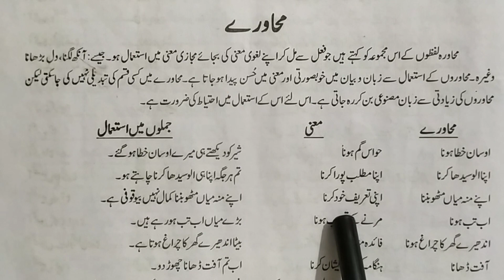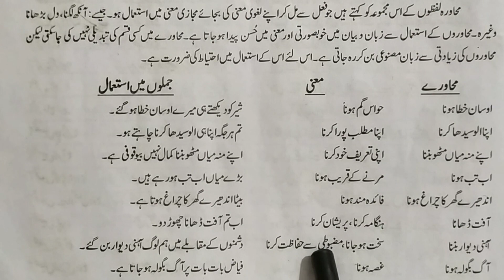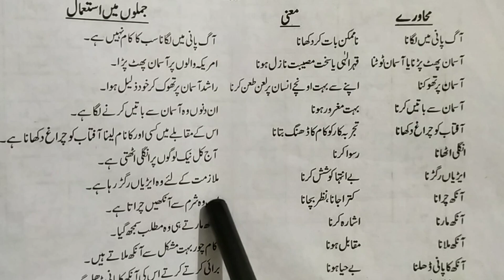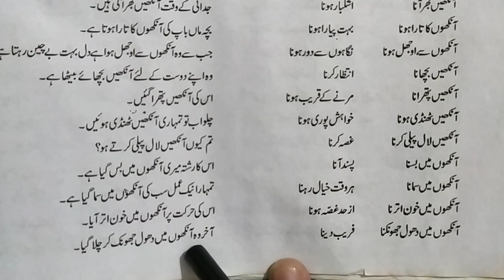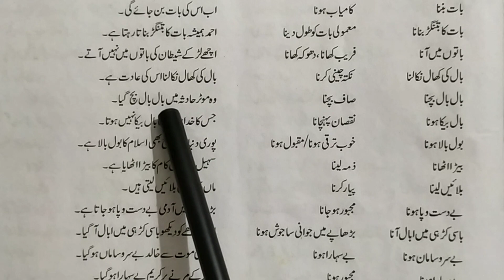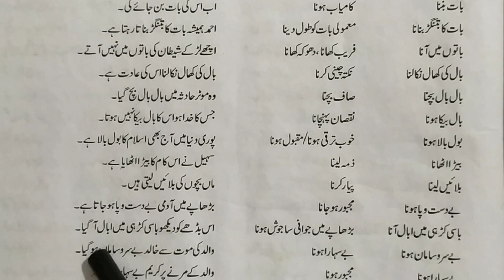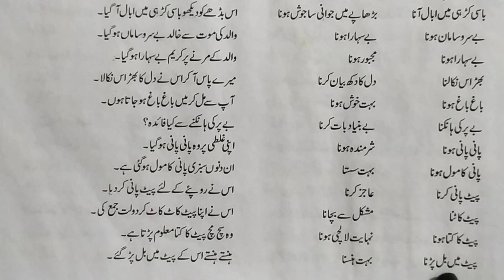मूहावरो को जुमले में कैसे इस्तेमाल करते हैं|| मुहावरा मानी इस्तेमाल करते|| محاورے -معنی-اور جملے میں